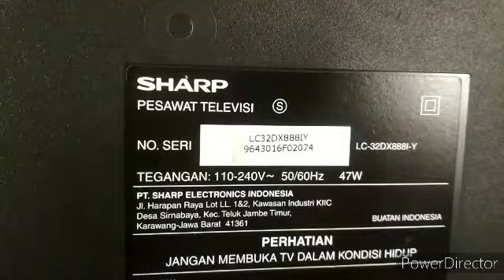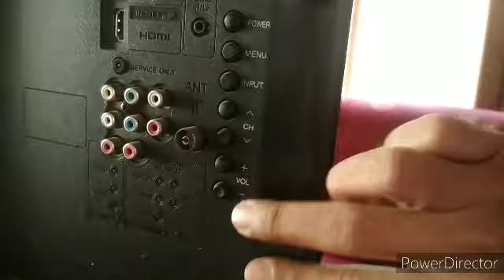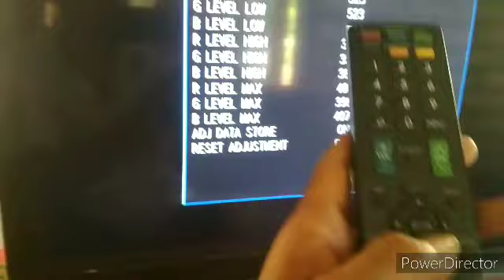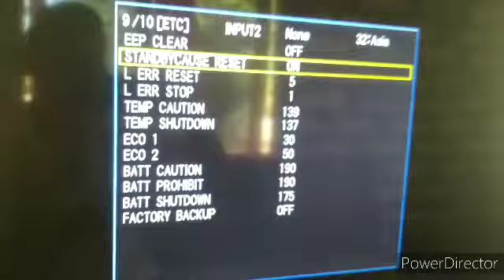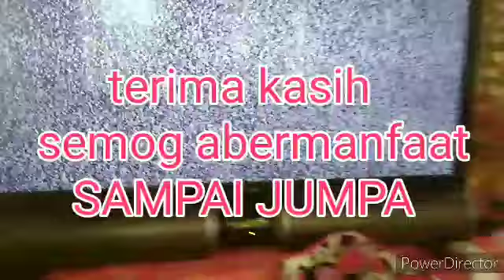SHARP LC-32DX888IY mati. Indikator kedip kedip. SOLVED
dalam video ini saya akan berbagi cara mengatasi kerusakan tv Sharp LCD SHARP LC-32DX888IY
 lampu indikator kedip kedip, disini saya akan memperbaiki tv dengan cara setting factory.
tv ini mengalami rusak salah satu lampu neon ccfl layar putus, sehingga itu akan memicu sisti. proteksi tv aktif. jadi intinya sy akan melumpuhkan sistim proteksi tsb untuk tidak aktif, sehingga tidak lagi akan memicu protek.
semoga bermanfaat